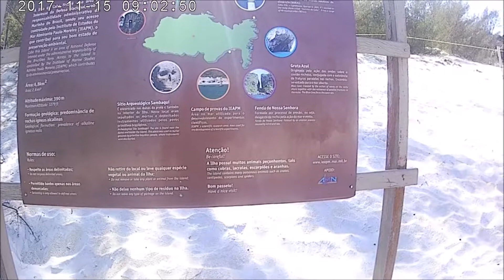Praia do Farol - Arraial do Cabo/RJ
Canal Alberto Vieira